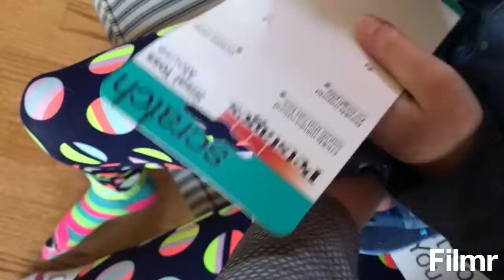Opening Leo and Spencer’s Christmas Gifts!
The pets can have gifts too!